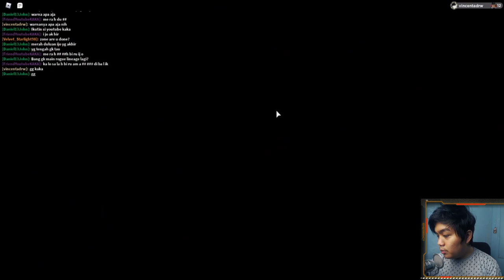Evolusi Igneol dan Melawan Loomian Legendary Lagi !! - Loomian Legacy Roblox Indonesia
Gaes gw akan mulai livestream di facebook jadi ga di youtube lagi (kecuali livestream roblox) biar channel gw aman ga kena copyright dari youtube.
Jangan lupa kalian follow ya, untuk jadwal live setiap jam 8 dan jam 10. Jangan lupa juga kalau kalian nonton kalian komen !notify biar dapet notif kalau gw live

Spec PC kentang :
- GTX 1050ti
- Asrock h110m-hdv

Ciaooo!!